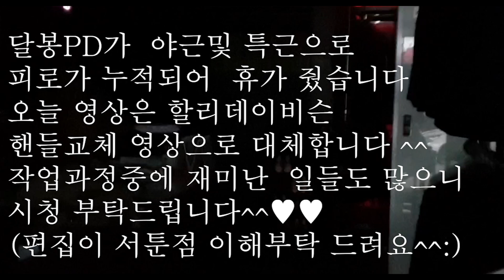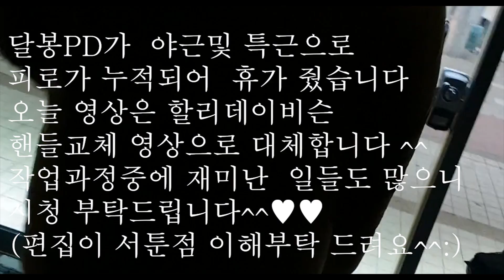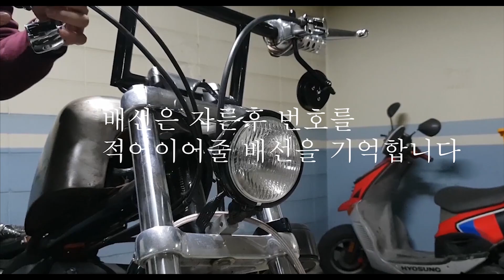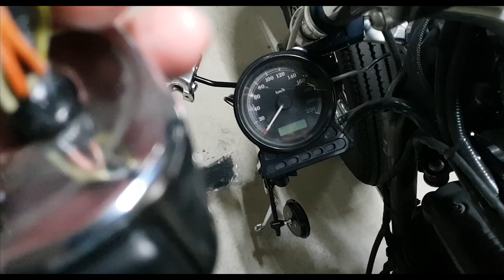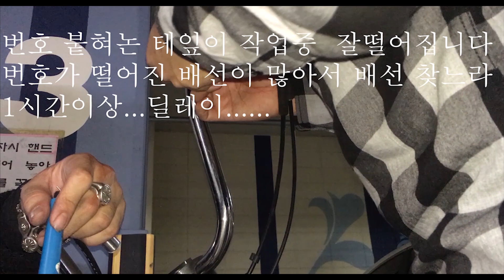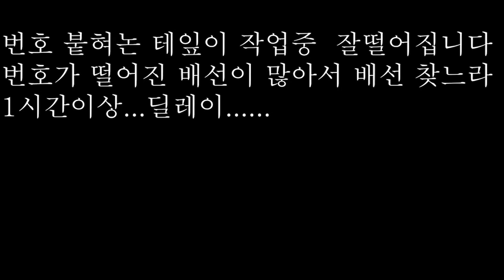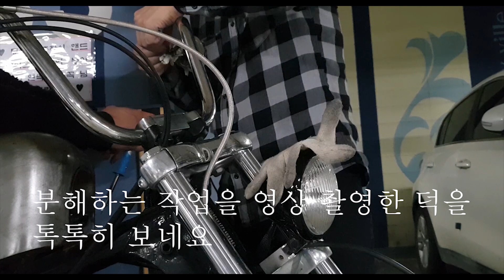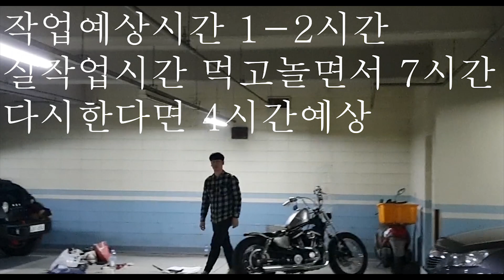할리데이비슨 아이언883 조상 883r 바이크영상 핸들교체 harley davidson 883r sportster custom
할리데이비슨 바이크 간단 교환 할리데이비슨 아이언883 의 조상겪인 883R 핸들교체
영상 입니다   초반 주행영상도 등장하니 재미나게 봐주세요^^

할리데이비슨 아이언883 조상 883r 핸들교체  harley davidson 883r sportster custom
카페,블로그 주소는 아래↙↙비슷한 차량을 보고싶다면!?

상담전화 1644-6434 지금 바로 문의하세요!
'유일모터스'는 검증과정을 통과한 중고차를 중간마진없이
판매하는 중고차 최저가마켓입니다.

중고차구입에대한 문의나 실매물확인 도와드리고 있사오니